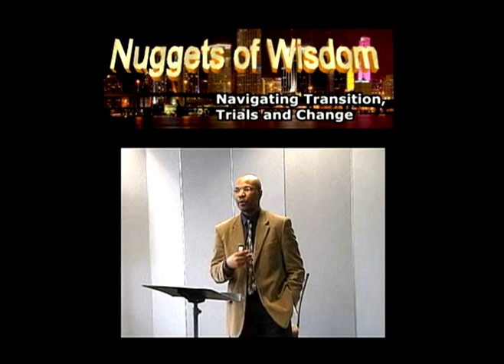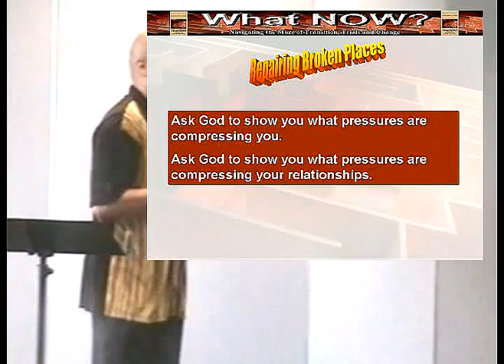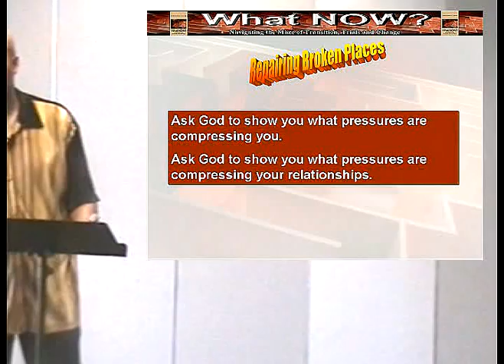Sound_Bytes_Sound_Teaching_NOW-155.mpg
Chris and Carol Green, Urban Life Church-PA, Nuggets of Wisdom, Sunday Cafe